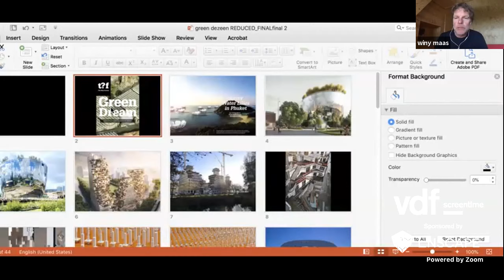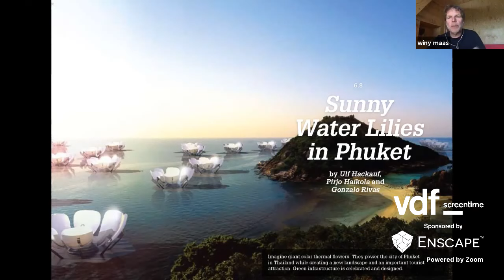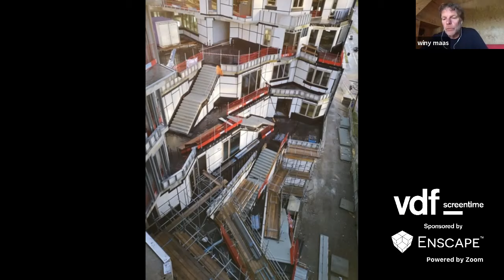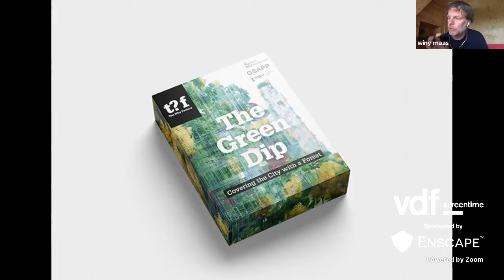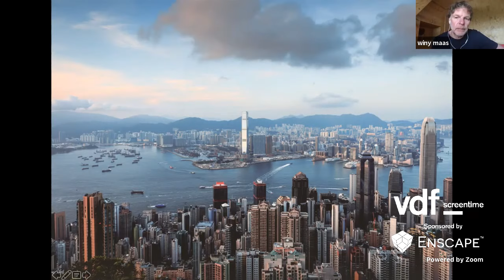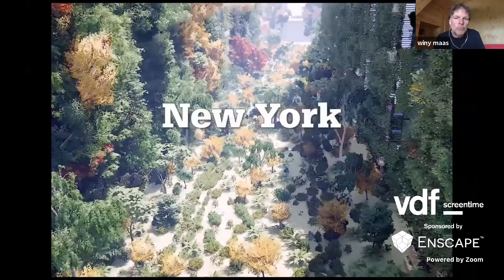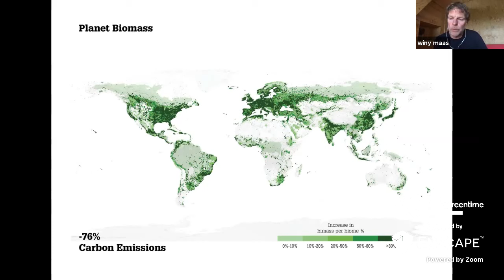Live interview with MVRDV founder Winy Maas | Virtual Design Festival | Dezeen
The co-founder and principal architect of MVDRV will discuss his studio's work with editor-in-chief of Dezeen, Marcus Fairs.

Maas studied architecture and urban planning at TU Delft before setting up MVRDV in 1993 with Jacob van Rijs and Nathalie de Vries.

Projects completed by the Rotterdam-based firm are characterised by an experimental style and interdisciplinary approach.

Alongside his work for MVRDV, Maas also holds a teaching position in urbanism and architecture at his alma mater.

In 2008, he founded a research institute called The Why Factor, with which he has authored and publish a number of urban theory books.